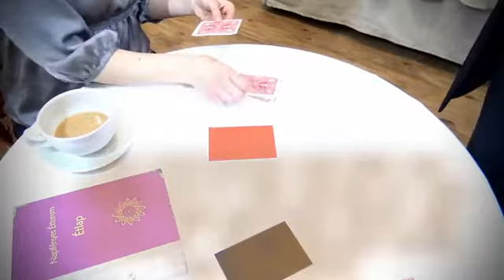ELIMINATOR PLUS - DAYTONA MAGIC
This is a gambling effect where the spectators have the chance to win a banknote, with no financial risk.